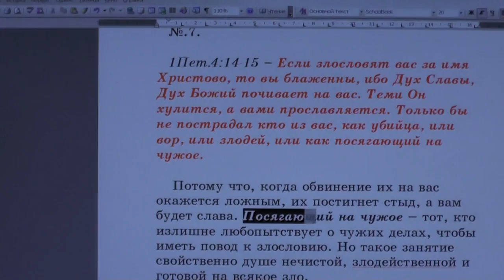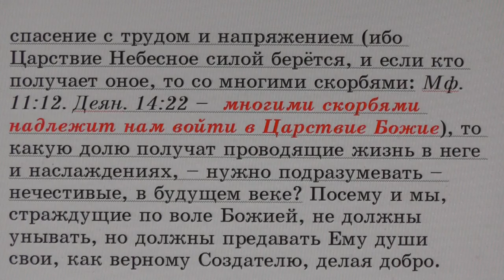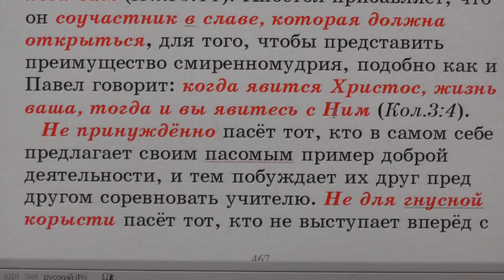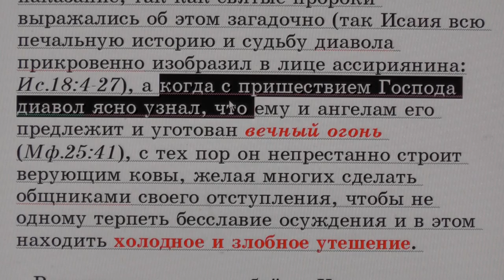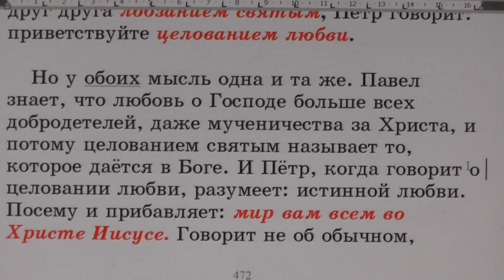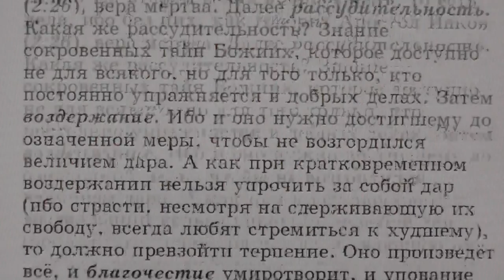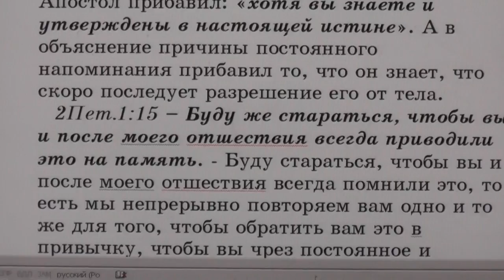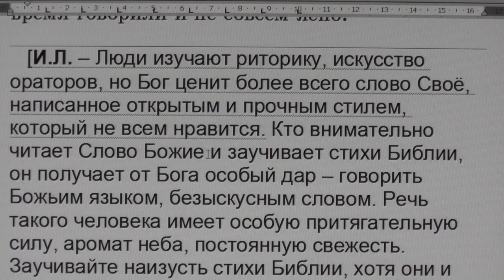№ 7. 1Пет. 4:14. С толкованием блаженного Феофилакта и комментариями